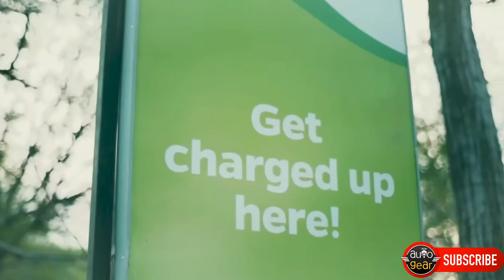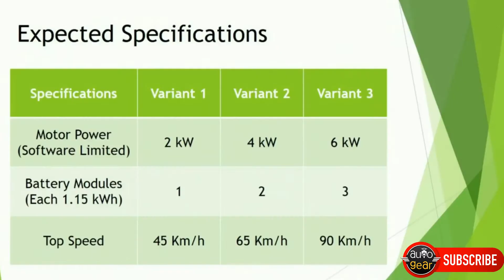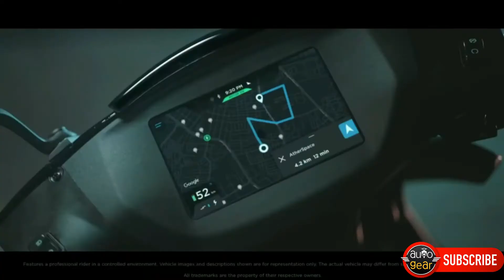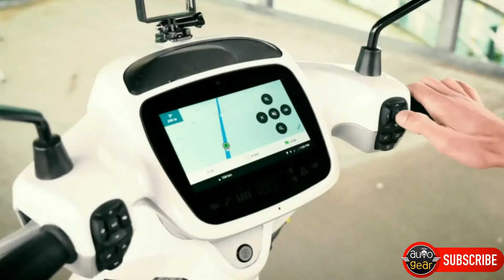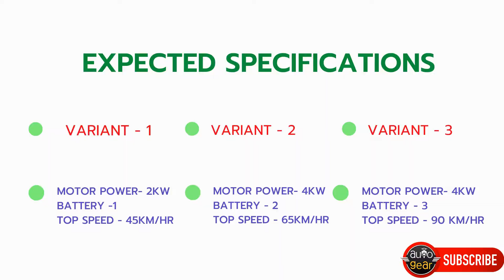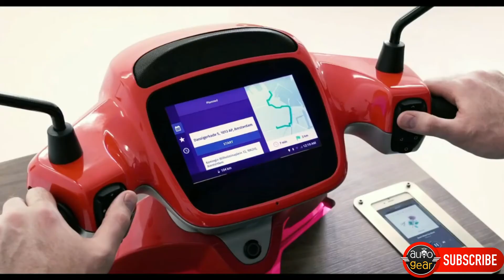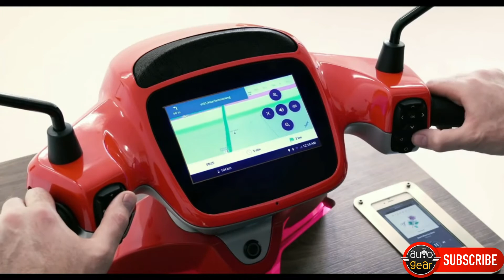OLA electric scooter | launch date | feature | Price in India | OLA etergo electric scooter | 2021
Ola scooter is a new electric scooter in India.
In this ola electric scooter review video we will be talking about Ola EV scooter and also discuss Various topic like [ 1 ] Ola electric scooter launch date [ 2 ] Ola electric scooter price in India as well as [ 3 ] Ola electric scooter features.
Apart from that, Ola etergo electric Scooter is the new upcoming electric scooter in India 2021 market. Ola EV scooter has great potential to grab Indian audience.
We have tried to cover all important and major topic. Hope you find our this video helpful.

Gears used for Channel:

Laptop for editing
Boya BYM1 MIC (20ft Cable)
Gorilla Mini Tripod (DIGITEK)
Camera (OPPO F19 Pro Mobile)
Power Bank used
Main-MI Power Bank
All in 1 Charging cables
Bike Spray Polish
High Beam head lamps

Regards,
Sachin Vishwakarma
(Auto Gear)

Criticism
Reporting
Teaching